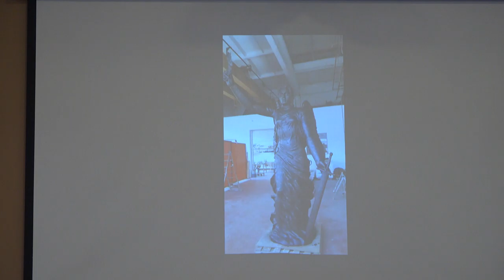LA BACAU Sedinta Consiliului Judetean din 09 sep FILMARE EXCLUSIV TV UDH 4K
LA BACĂU Ședința Consiliului Județean din 09 septembrie 2019 FILMARE EXCLUSIV TV UDH 4K.

Cu stimă,
echipa Exclusiv

Vizionare plăcută !